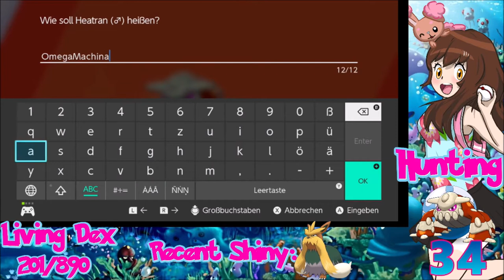[Live] Shiny Heatran after 34 Dyanamax Adventures in Pokemon Shield Crown Tundra DLC